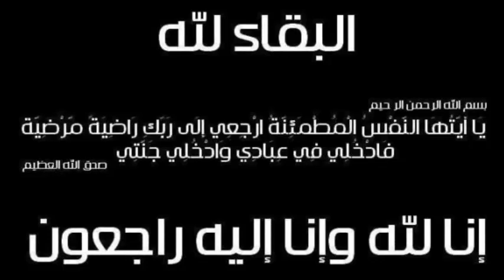عااجل الديوان الملكي السعودي يعلن خبر وفـا ة من العائلة المالكة تهـز السعودية .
وفـاة الاميرة حصة .